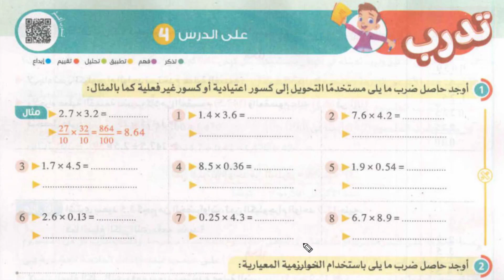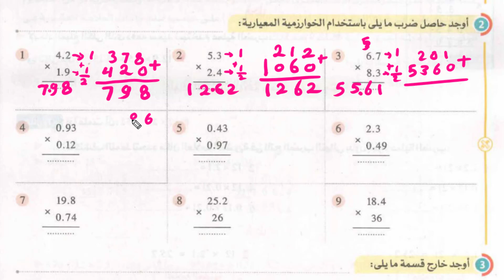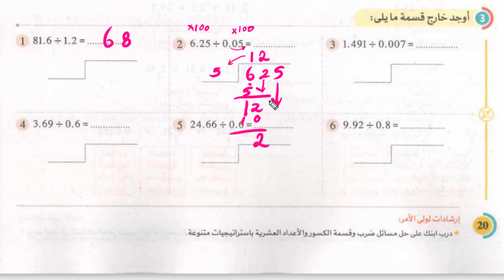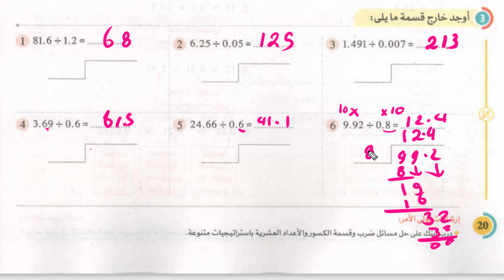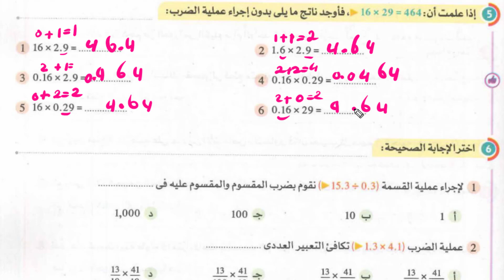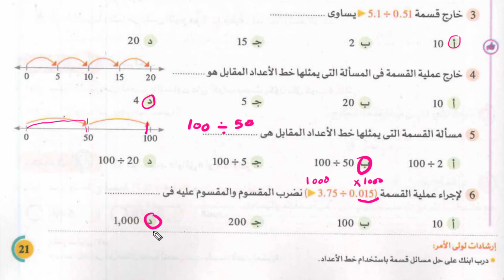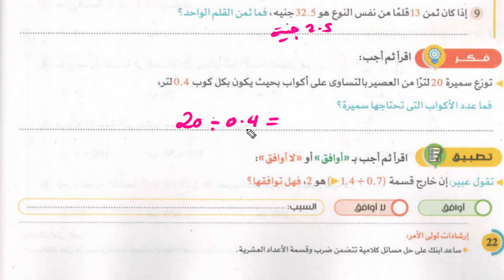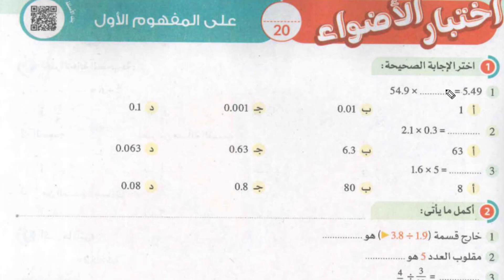حصريا: حل تمارين الاضواء علي الدرس الرابع رياضيات الصف السادس الابتدائي الترم الثاني 2024 شرح مبسط .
حصريا: خل تمارين الاضواء علي الدرس الرابع رياضيات الصف السادس الابتدائي الترم الثاني 2024 شرح مبسط .
حل تمارين الاضواء علي الدرس الرابع رياضيات الصف السادس الابتدائي الترم الثاني بشرح مبسط وسهل
شرح تمارين الاضواء علي درس تحليل ضرب وقسمة الكسور للصف السادس الابتدايئ ترم ثاني المنهج الجديد
حل تمارين الاضواء علي الدرس الرابع رياضيات الصف السادس ترم ثاني صفحة 20 و21و22 نسخة 2024 بشرح مبسط وسهل
شرح درس تحليل ضرب وقسمة الكسور الدرس الرابع رياضيات الصف السادس الابتدائي الترم الثاني المنهج الجديد